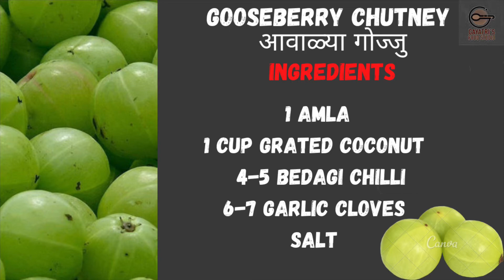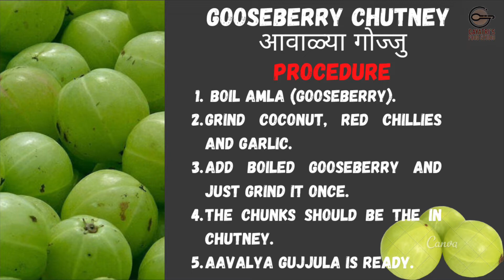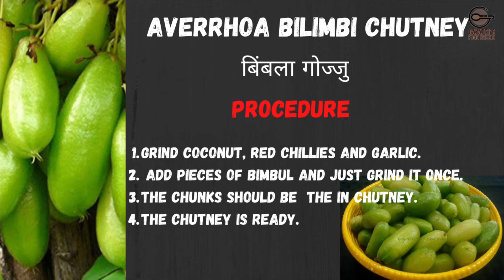Gooseberry Chutney & Bimbli Chutney | आवाळ्या गोज्जु | बिंबला गोज्जु | Authentic GSB Chutney